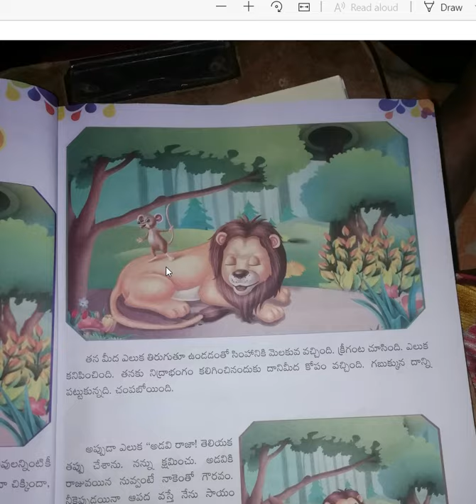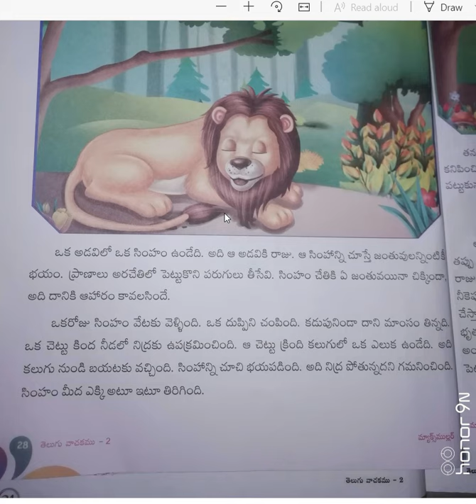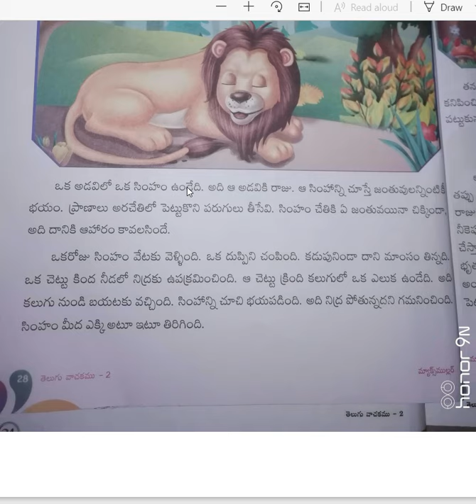2nd class Telugu 27-11-2020